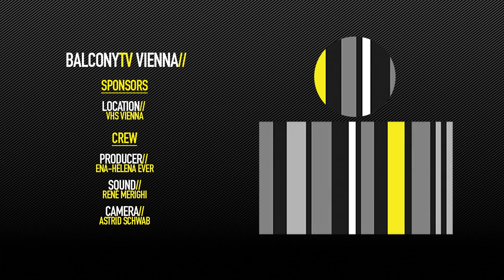STRANDHASE - KORSAKOW (BalconyTV)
BalconyTV Vienna

Location// VHS Vienna

STRANDHASE performs the song "KORSAKOW" for BalconyTV.

PRESENTED BY ENA-HELENA EVER

Strandhase stands out through their captivating live-performances, well elaborated lyrics and a diverse genremix. The Viennese band formed in 2018 and instantly started working on a wide range of musical pieces Daniel Mendl (vocals, guitar) has been laying the groundwork for over the past years.
In a surprisingly short amount of time the group, consisting of David Uprimny Arcos (Guitar), Guillaume Freysmuth (Bass) and Severin Steirer (Drums), accomplished to turn these foundations into well thought out songs; sometimes simple and strong harmonies with sudden changes, other times catchy riffs and voice melodies merged with the strangely ironical, ambiguous lyrical lines.
A combination that is and will ever be defining the sound of Strandhase.
With their first EP coming out early 2019 there is more than one reason to be exited.

Credits//

Sound: Renè Merighi
Camera: Astrid Schwab
Presenter: Ena-Helena Ever